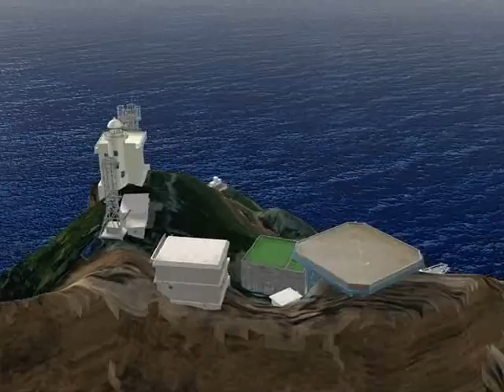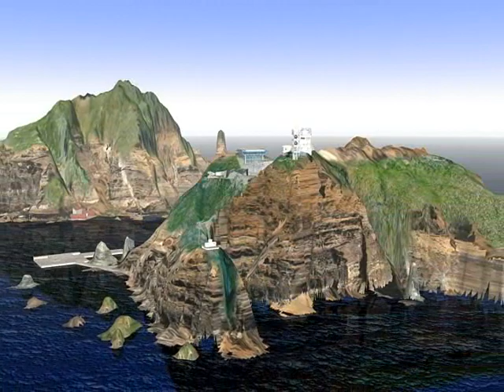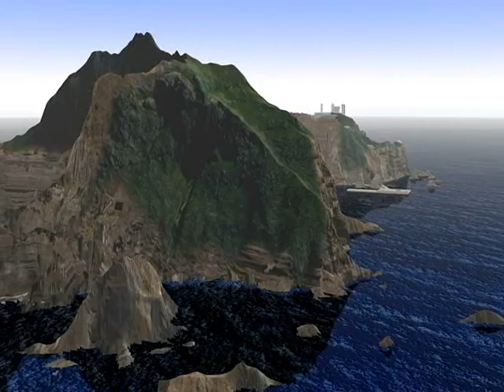Korea, Dokdo Island 3D Animation